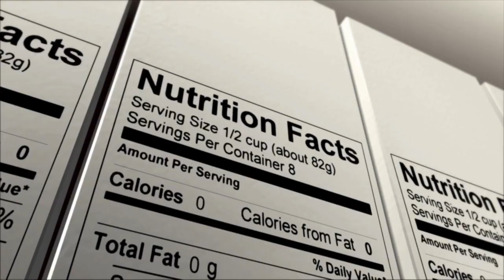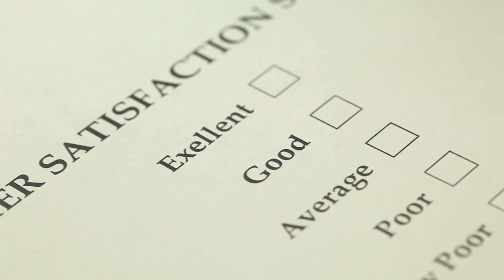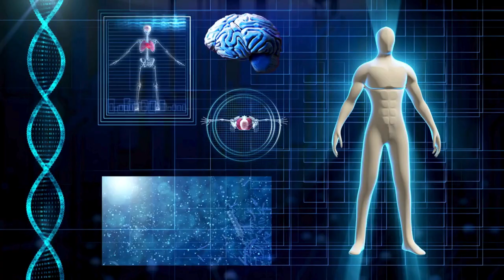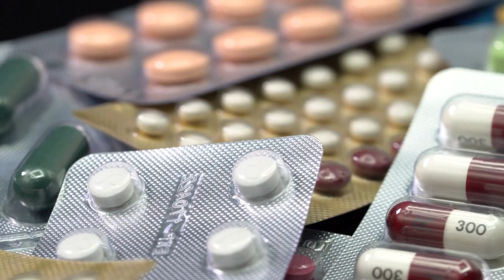ALGA AFA: 5 MITOS (Por que la idealizan tanto)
MITOS ALGA AFA
ALGA AFA
ADELGAZAR CON ALGA AFA

Conoce los 5 Mitos del Alga AFA y cuál es la razón de que sea tan aceptada actualmente. ¿Es todo verdad? o ¿debemos irnos con cuidado?¿Es cierto que el Alga AFA sustituye una alimentación balanceada?. Descubre quién puede tomarlo y a quienes se les recomienda precaución en su consumo. Conoce y desentraña los mitos.

Aphanizomenon flos-aquae (AFA) es una alga azul-verde que ha capturado la atención tanto de la comunidad científica como de los entusiastas de la salud debido a sus potenciales beneficios para el bienestar humano. A lo largo de la historia, ha sido apreciada por las tribus nativas americanas por sus propiedades nutritivas y medicinales, y hoy en día, la investigación científica continúa explorando sus posibles aplicaciones en la medicina, la nutrición y la biotecnología.